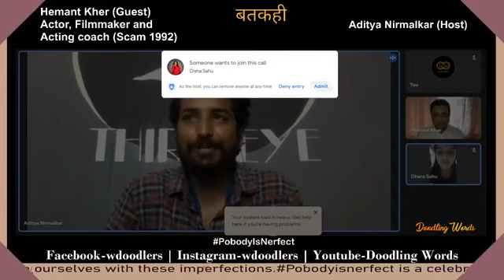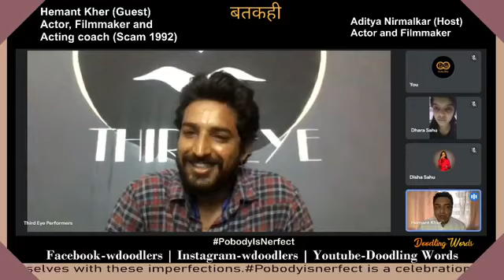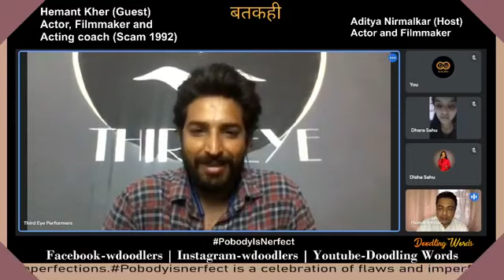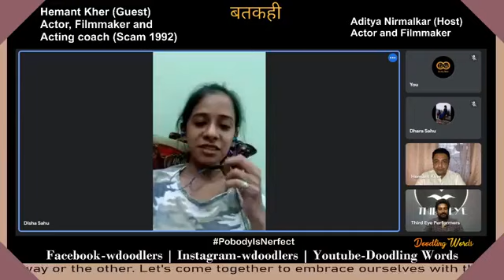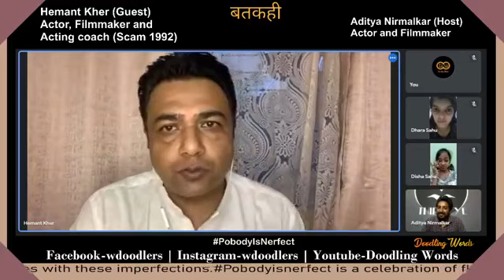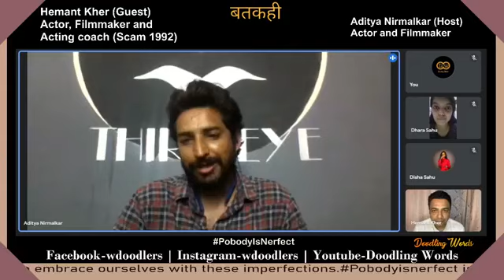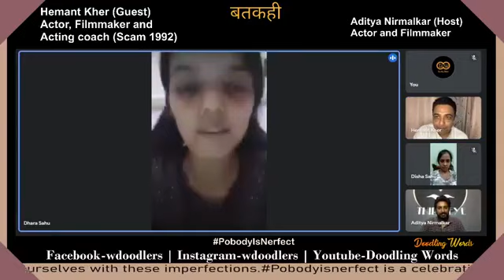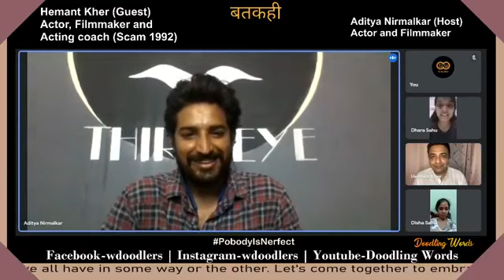Batkahi EP 29 | Hemant kher | DW Online talk show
Welcome, Hemant Kher in conversation with Aditya Nirmalkar about 'Acting is not about acting.'

About Guest:
Hemant Kher aka Ashwin Mehta (Scam 1992 - The Harshad Mehta Story) is a National School Of Drama Alumni. He has more than 16 years of experience in coaching and providing companionship to aspiring and professional actors. He has explored mediums like Theatre, Television, and Movies as Writer and Creative Director as well.

He played a very important role in making movies like "Mitron' & 'Notebook' as the official 'Acting Coach'. He has provided his personal assistance to many actors and celebrities like Hrithik Roshan, Ayushman Khurana, etc.

About Host

Aditya Nirmalkar is an independent filmmaker, actor, and theatre artist, based in Sagar (M.P). He pursued a bachelor's from the Raja Mansingh Tomar University of Arts, Gwalior, and later went to the University of Hyderabad for his master's. Currently, he's the CEO & founder of Third Eye Production.